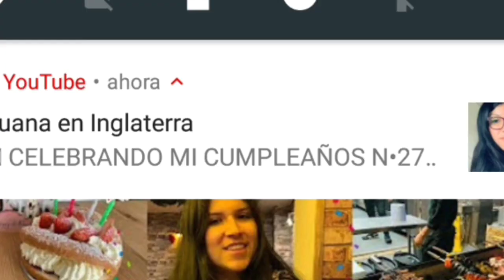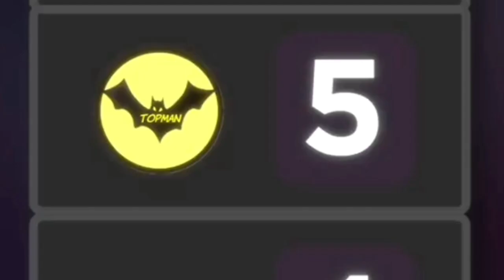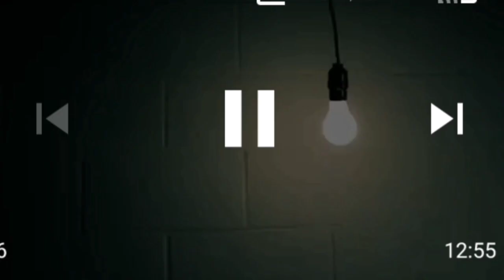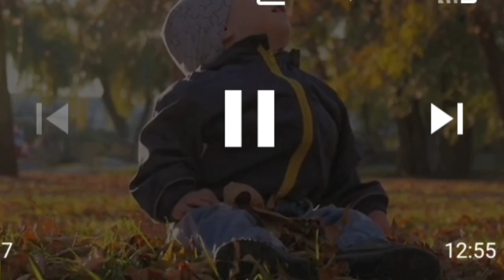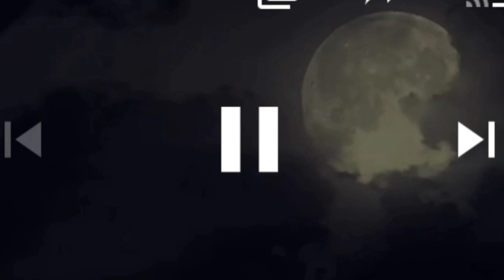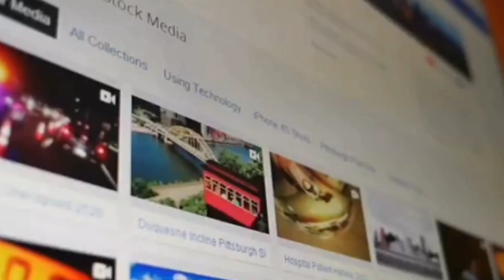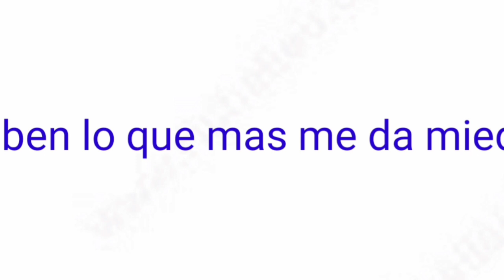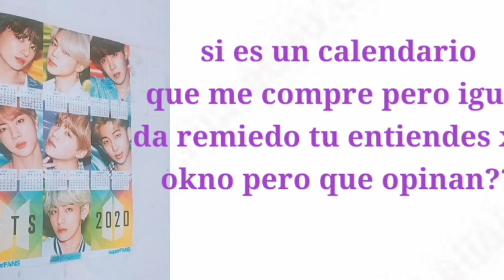Si te da miedo pierdes!!...